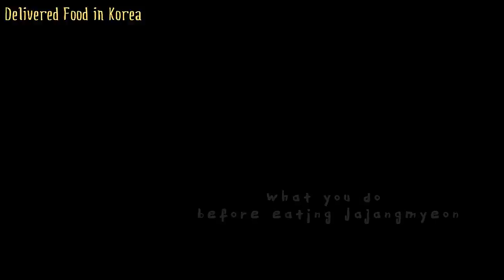Delivery Food in Korea #1 - Jajangmyeon and Chinese Fried Rice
In Korea, you can get almost every food at home without having to go out.
And here's what my grandmother and I had a few days ago. Hope you like it:)

QOTV(Question Of This Video)
1.Have you every tried to get food by delivery service?
2.Is there any similar service in your country?
3.If not, what would it be like if you could order almost any food at home?